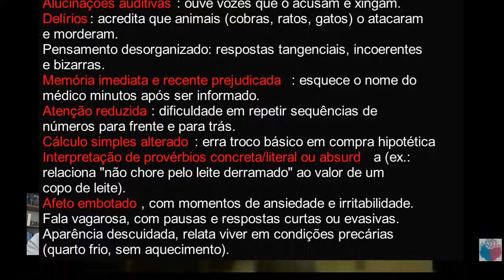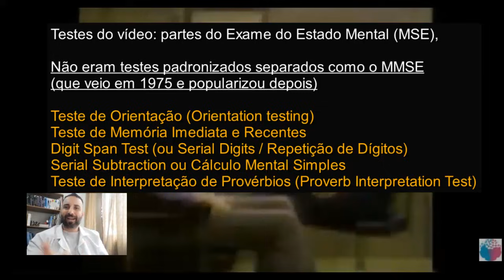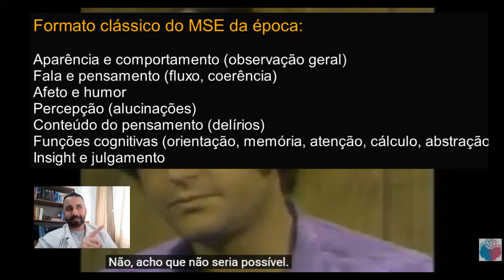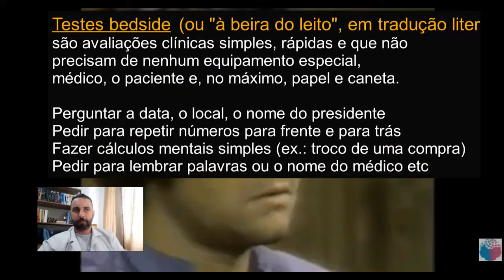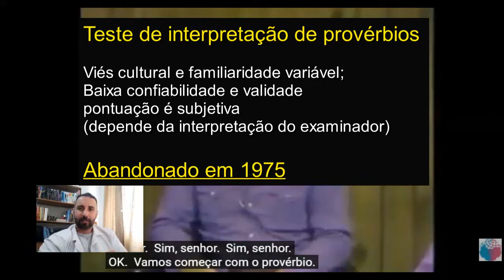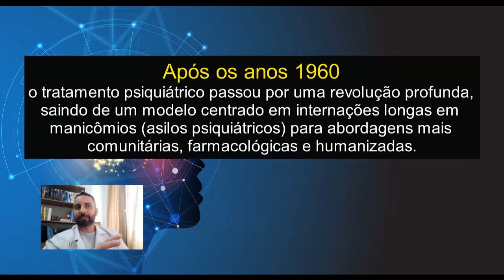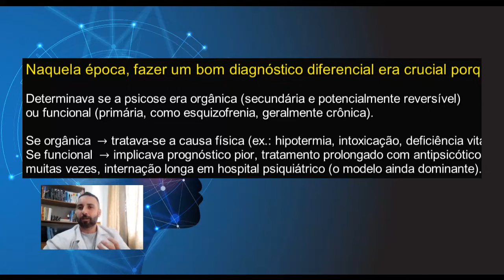#152 - Entrevista real Psicose Orgânica + testes cognitivos (análise)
Análise de um vídeo raro de psiquiatria dos anos 70 sobre Síndrome Cerebral Orgânica Psicótica. Veja a entrevista, os testes de orientação, memória e provérbios, e entenda como diferenciavam psicose tratável de esquizofrenia crônica, tudo sem exames de imagem.

Links, fontes e artigos para aprofundar no tema:

Artigo: The Evolution of the Classification of Psychiatric Disorders (PMC/NIH, 2016)
Discute a evolução dos diagnósticos no DSM-II, incluindo Organic Brain Syndrome como categoria para transtornos com causa física, e a transição para modelos mais precisos pós-1970s.

Organic Brain Syndrome and Aging: A Six-Year Follow-up (JAMA Psychiatry)
Estudo clássico sobre o desenvolvimento de OBS em idosos, com foco em fatores orgânicos, reflete pesquisas da época.

A diagnostic system for organic brain disorders (PubMed, 1977)
Propõe melhorias no sistema de diagnóstico de OBS no DSM-II, com exemplos práticos.

Development of Bedside Cognitive Tests Over the Years
Resumo histórico de testes bedside como Blessed Information-Memory-Concentration (1968), comuns nos 1970s.

Proverb comprehension reconsidered—'theory of mind' and the pragmatic use of language in schizophrenia (ScienceDirect, 2005)
Explica por que o teste de provérbios foi abandonado: baixa confiabilidade, viés cultural e pouca validade.